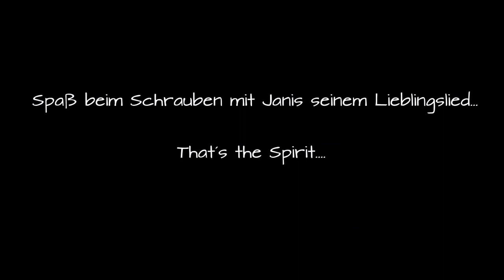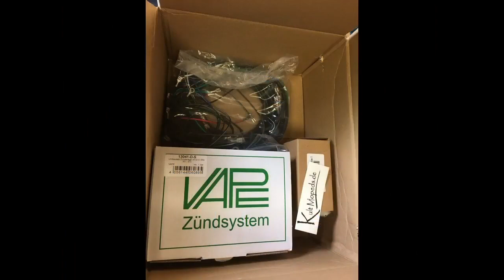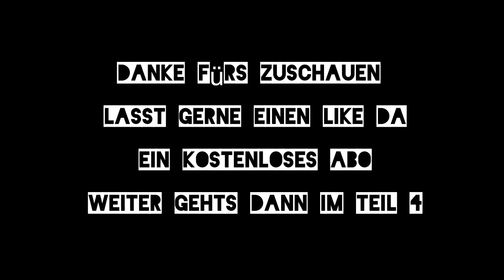Elektrik verlegen an der S53 Teil 3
In diesem Teil verbauen wir den Tachoantrieb im Lima Deckel und verbauen diesen natürlich!
Dann basteln wir weiter an der Elektrik, mit Hilfe 3 Schaltpläne denn wir müssen etwas Improvisieren, denn wir haben eine Mischung aus SR50/S51 und S53 in Verbindung mit einer Vape Anlage

Für das Zündschloss baue ich einen neuen Halter, da das Zündschloss der SR50 nicht für den Armaturenträger einer S53 gemacht ist, dann verkabeln wir alles Final zusammen.

Der Kampf mit der Lampenmaske beginnt... Janis wollte an die kleine Befestigung noch einen Abschlepphacken montieren XD

(dies bitte nicht zu ernst nehmen! Wir hatten Spaß... und ein paar lustige Out Takes entstanden)